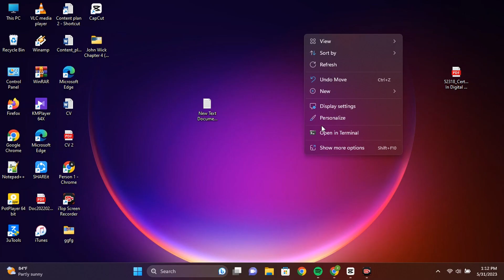How to Check Apps History on Windows 11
Welcome to our comprehensive guide on how to check your app history on Windows 11! In this video, we will walk you through the simple steps to access and review your application history, allowing you to keep track of the apps you've used on your Windows 11 device.

With Windows 11's enhanced features, it's easier than ever to monitor your application usage and gain insights into your digital activity. Whether you want to keep tabs on your productivity or track the time spent on specific apps, this tutorial will show you how to access the app history and make informed decisions about your computer usage.

During this tutorial, we will demonstrate how to navigate the revamped Windows 11 interface to find the app history section effortlessly. You'll learn how to access detailed information such as the date and time of app usage, duration, and even the amount of network data consumed by each application.

By following the step-by-step instructions provided in this video, you'll be able to uncover valuable insights into your app usage patterns, helping you identify any potential inefficiencies or excessive consumption of system resources. This knowledge can empower you to optimize your workflow, manage your time effectively, and make informed decisions about the applications you use regularly.

Whether you're a student looking to track your study time, a professional aiming to increase productivity, or simply curious about your computer usage habits, learning how to check your app history on Windows 11 is an essential skill.

Don't miss out on this informative tutorial! Watch the video now and unlock the full potential of Windows 11's app history feature to gain a deeper understanding of your computer usage patterns. Get started on your journey to enhanced productivity and effective time management today!